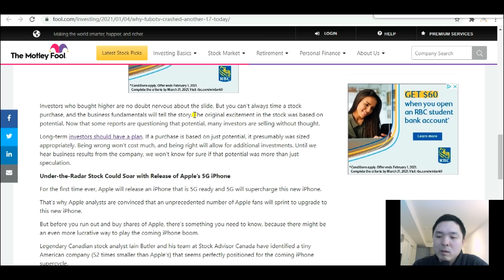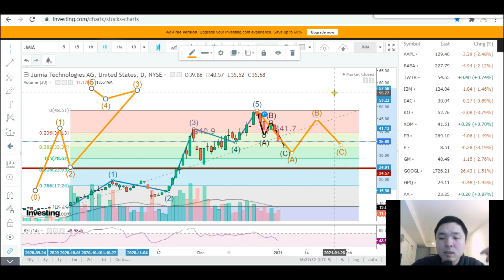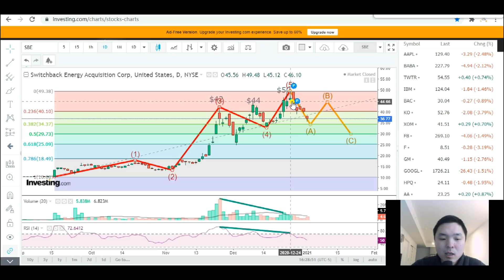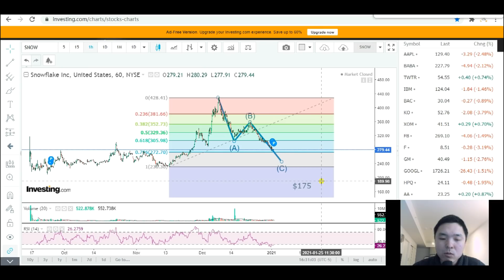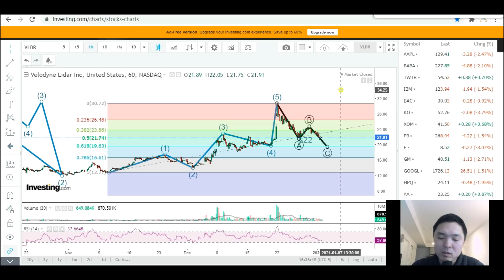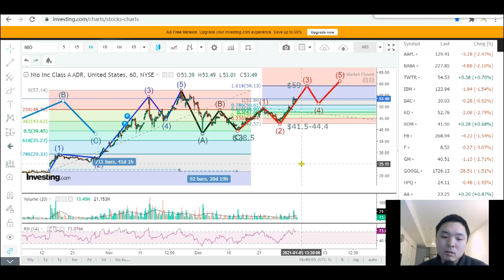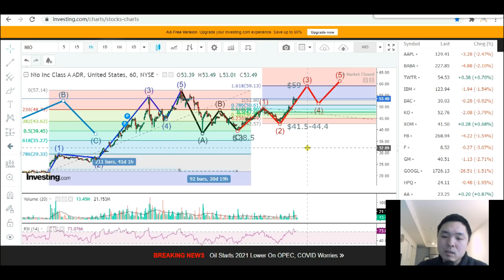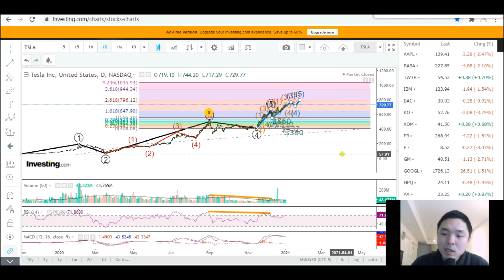蔚来和特斯拉是敌是友？FUBO要止损吗？BNGO暴涨股要碰吗？美股分析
0:00 ROKU，开场
2:01 FUBO
6:50 DKNG
8:15 JMIA
10:30 SUMO
11:49 LMND
12:49 SBE
15:01 SNOW
16:51 ABNB
19:23 VLDR
21:49 BNGO
22:51 QS
24:20 NIO
28:56 TSLA